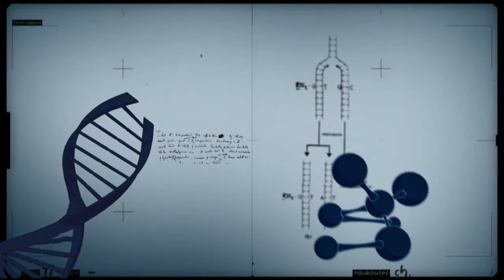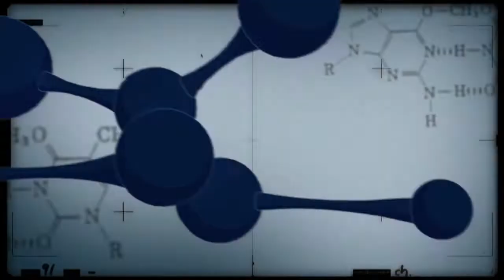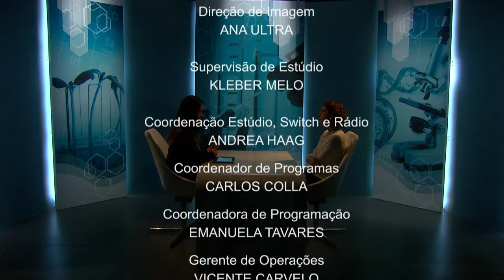Embrapa desenvolve técnica que permite criação de embriões bovinos sem laboratório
CONEXÃO CIÊNCIA - 20.12.16: A Embrapa desenvolveu uma nova técnica que permite a produção de embriões bovinos sem a utilização de laboratórios. Para saber mais sobe o assunto, o Conexão Ciência conversa com Margot Dode, pesquisadora da instituição.